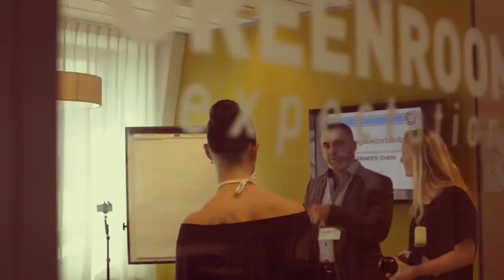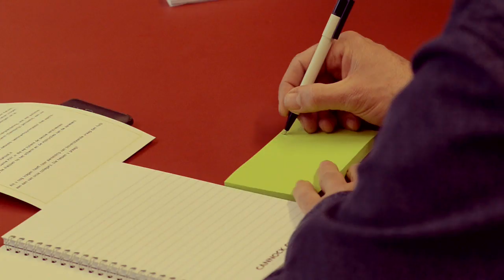Seminar Cannock Chase